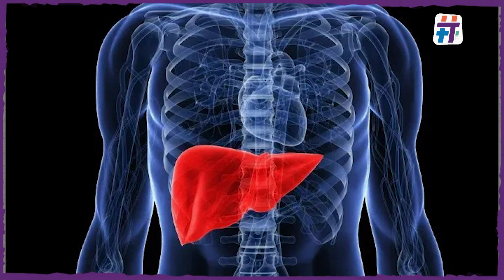كثيرون يلجؤون إلى حبوب التنحيف للتخلص من الوزن الزائد.. ماذا تعرف عن هذه الحبوب؟